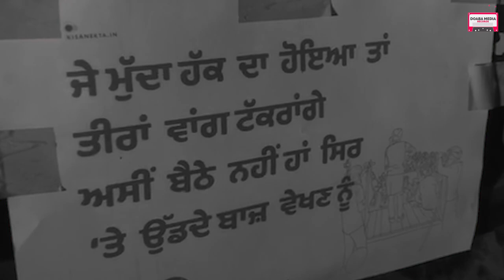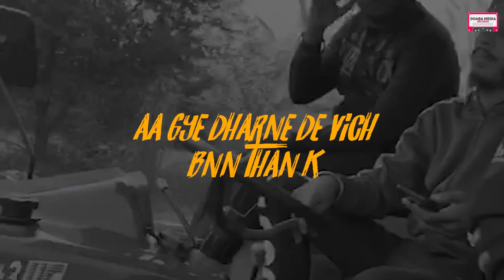Divorce with Delhi | Sukh Kular | farmer Protest | Latest Punjabi songs 2020 | Doaba media Records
Divorce with Delhi
Singer/Lyrics - Sukh kular
Artwork - Parry potter
Label - Doaba Media Records